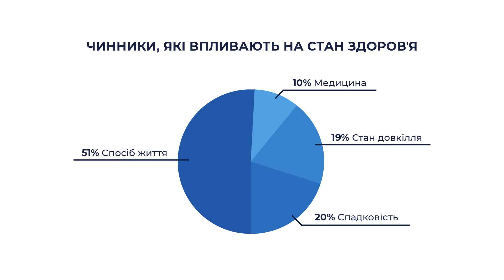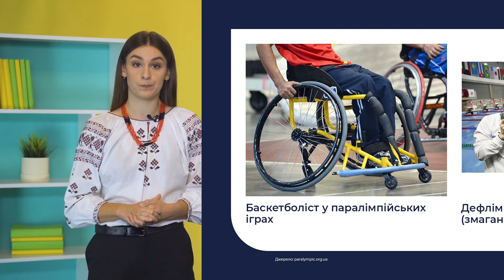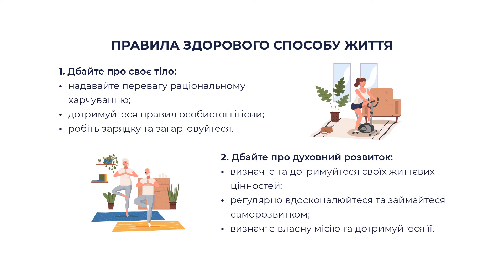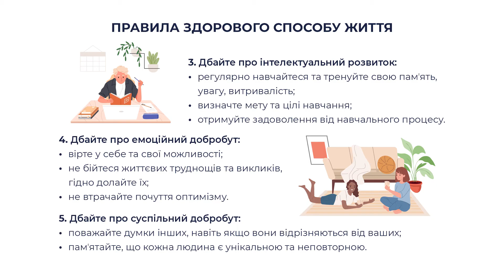7 клас. Основи здоров'я. Цілісність здоров’я. Переваги здорового способу життя